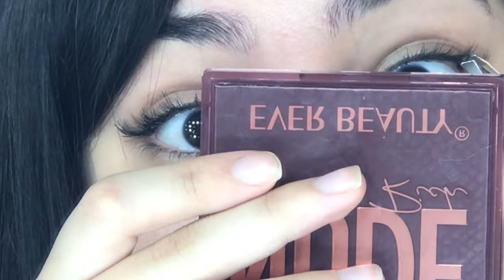قولي وداعا للصالونات❌.طريقة تركيب الرموش حبة حبة 🤩مع الشرح بالتفصيل ستصبحين كالمحترفات ✔️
سلآآآام لفنيكيشات توحشتكم ليوم فيديو جديد شاركت معاكم كيفاش كنقاد رموش حبة حبة بلا منمشي للصالون نتمني يعجبكم متنساوش تشتاركو فالقناة و دخلو لانستغرامي my instagram